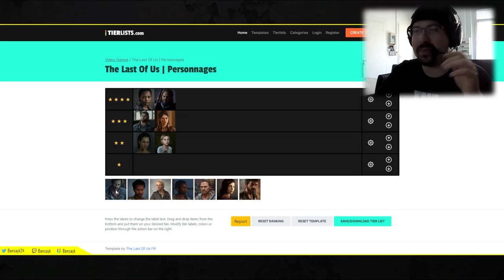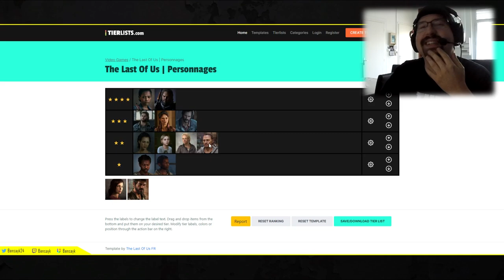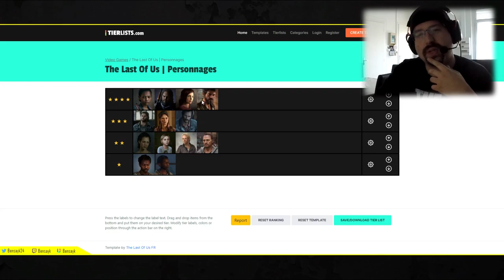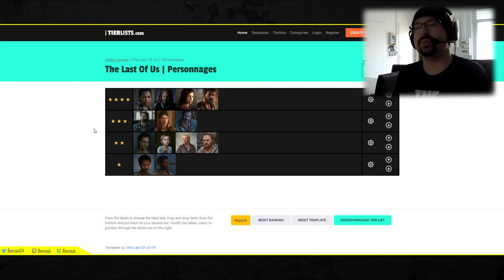THE LAST OF US - MA TIER LIST